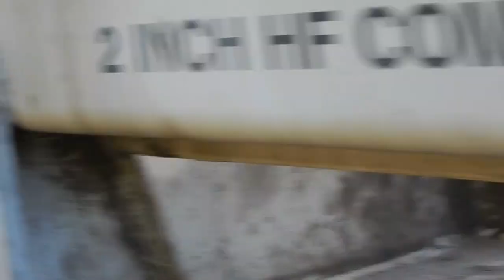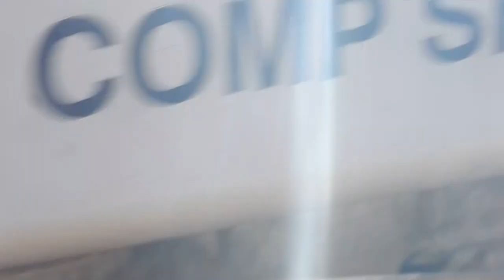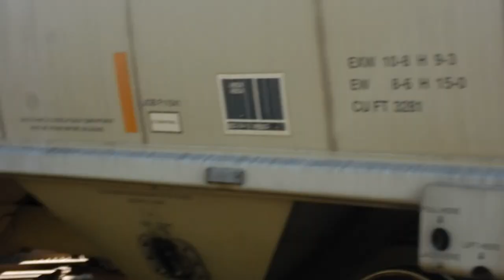All about Hoppers Part1 (Got to know what to look for) Hopping Freight Trains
When looking for a hopper to ride you must look for a hole - if hopper has no hole and open sides it has No Balcony - If You See a Hole 99.9% of the time it has a floor you can stand on or sleep on - In time you can tell them apart